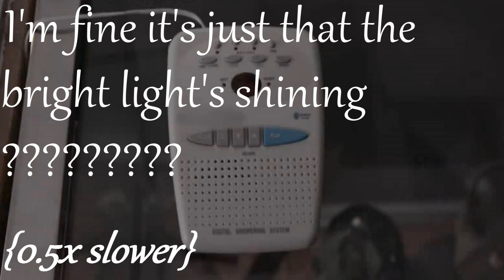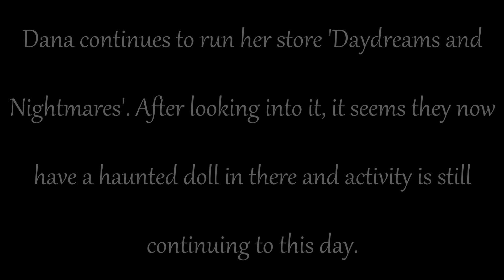ASMR 👻 The Soul-Keeper 👻 Soft Spoken Spooky Story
My first in hopefully a long line of spooky stories.
Please.. ANY help offered regarding these kind of videos will be much appreciated. Constructive criticism is more than welcome 😂
I've never done story based videos before.
Is it the lighting too dark? Whispers or soft spoken better?
Ugh I seriously need your guys feedback on this ❤️

I can include it in a short story based video (only if asked of course). Would you like to hear more stories?

{{No infringement intended - All photos and footage have been edited from 'A Haunting' Season 11 Episode 3 'Daydreams and NIghtmares' which aired Jan 14, 2022}}

Personal Instagram; geeky_sterex
PSN; SteRex_1989
Xbox; SteRex1989
Nintendo; SteRex1989